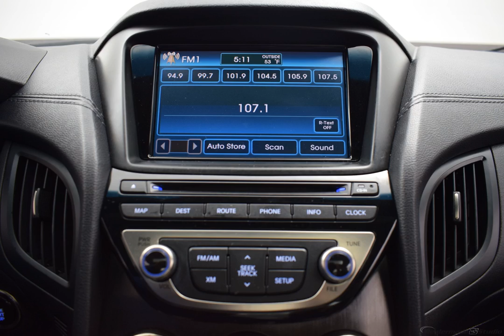2013 Blue Hyundai Genesis Coupe 2D Coupe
Used 2013 Blue Hyundai Genesis Coupe 2D Coupe 2.0T
CLEAN AUTOCHECK, Genesis Coupe 2.0T.

Reviews:
  * Sharp handling; spirited performance; livable ride quality; sporty cabin design; strong four-cylinder fuel economy; good value. Source: Edmunds
Options And Features: